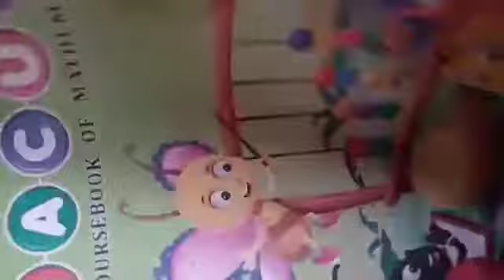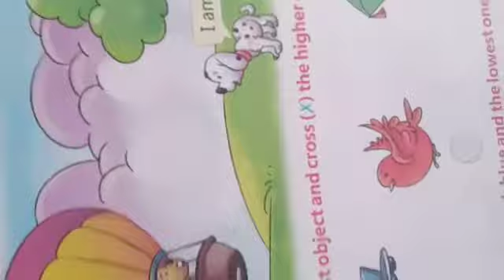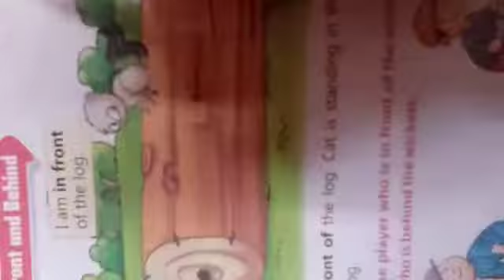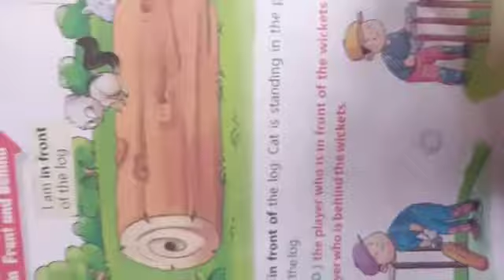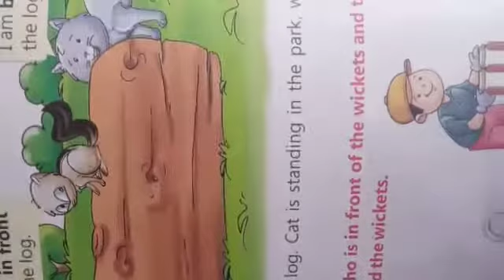Class UKG maths day 3